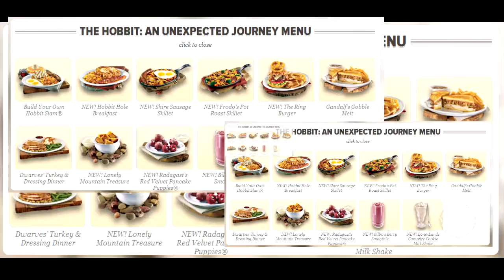crack interlude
pretty much sums it up